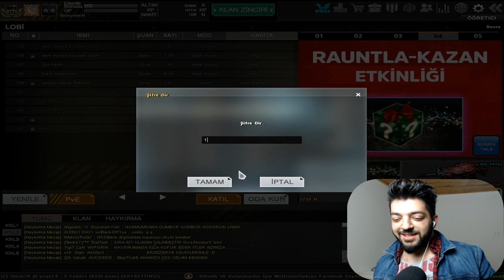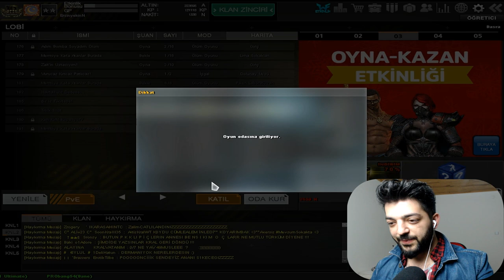BİR MAPTAN BİR BAŞKA MAP A IŞINLANMAK !! BU NASIL GERÇEK OLABİLİR